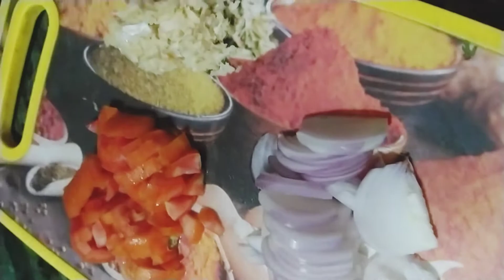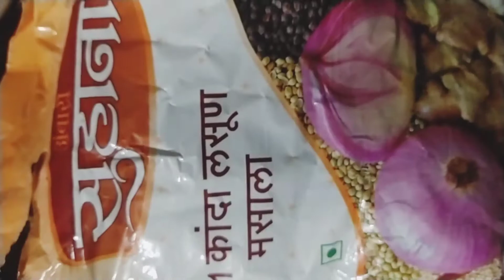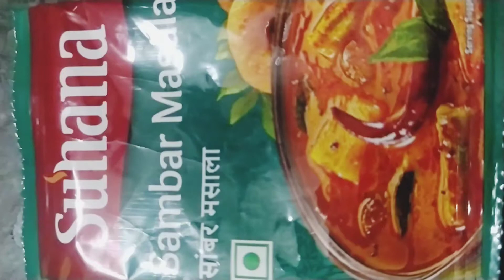Rupali Wagh Kitchen😋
Dal makhni in my style😋👍
Try this ...!!!